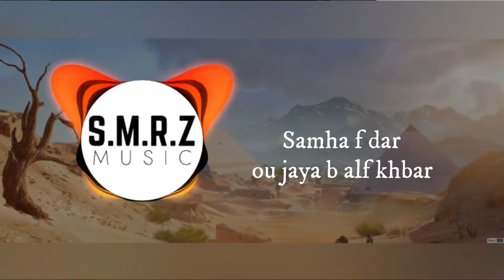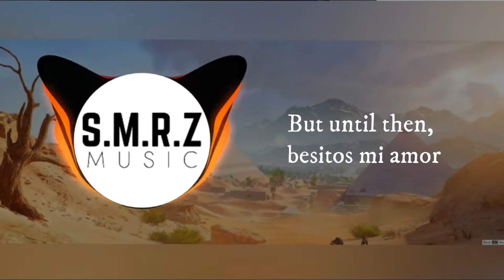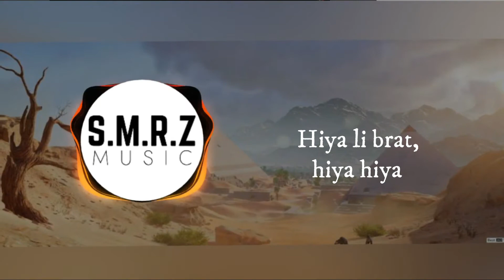Hiya Hiya - Ft.Khaled, Pitbull | Lyrics | [S.M.R.Z Music Release]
*if you enjoyed then make sure you have like the video and comment your opinion

*Hiya Hiya lyrics :
Ana mchit ou ma nassi
Hiya mhabla rassi haaaah
Ana brit nejib nassi
Dimar ou andi fassi
Ahhhahahhhh
Samha f dar ou jaya b alf khbar
Ma ihemha aib ou aar
Laalala
Ou ana aliha ma nkdaar
Laalala
Hiya li brat, hiya hiya hiyaaaaah
Li brat laylalay daydaah
Pitbull aka Christian Grey
But please, baby you can call me Cristian Gris
I'm a thief with the heart
To me it's an art
Baby your eyes don't lie
I can see you want a little bit of me
I can treat you like the princess you are
But behind closed doors
We can do it all
Ladies first, when I open doors
I got an open mind, let me open yours
You can come see me while I'm on tour
But until then, besitos mi amor
Laalala
Watching you, watching me,
And I'ma give you want right,